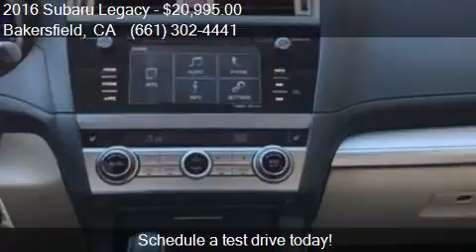2016 Subaru Legacy 2.5i Premium AWD 4dr Sedan for sale in Ba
This 2016 Subaru Legacy 2.5i Premium AWD 4dr Sedan is for sale in Bakersfield, CA 93313 at Bakersfield Hyundai.

Engine: 2.5L H4
Transmission: CVT 6-Speed
Color: Venetian Red Pearl
Mileage: 22072
Contact Bakersfield Hyundai 5300 Wible Rd Bakersfield, CA 93313 to test drive this 2016 Subaru Legacy 2.5i Premium AWD 4dr Sedan today.